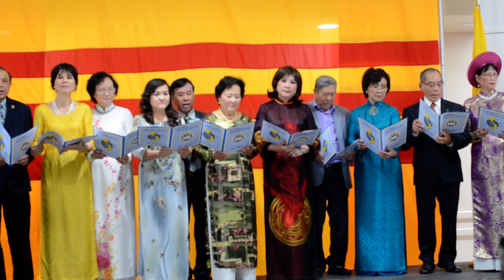KỶ NIỆM 30 NĂM THÀNH LẬP DANH XƯNG "LITTLE SAIGON" - 11-11-2018 Clip 17/23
Chương trình kỷ niệm 30 năm thành lập Danh xưng Little Saigon ngày 11/11/2018 tại Westminster Civic Center.
- MC Nghi lễ: HQ Đinh Quang Truật - Toán rước Quốc quân kỳ và Hàng quân Danh dự: Trung Tâm Điều Hợp Tây Nam Hoa Kỳ thuộc Tập Thể Chiến Sĩ VNCH Hải Ngoại
- Được biết Ban Vận Động Thành Lập Danh Xưng "Little Saigon" gồm Gs. Trần Đức Thanh Phong, ông Phùng Minh Tiến.
- Nghi thức khai mạc: Chào cờ và hát Quốc ca - Phút mặc niệm
- Vinh danh Ban Vận Động Thành Lập Danh Xưng "Little Saigon"
- Các giới chức đi tiên phong trong việc thanh lập được mời phát biểu: Gs Trần Đức Thanh Phong, ông Phùng Minh Tiến
- Phát biểu của giới cao niên: NV Trần Phong Vũ
- Phát biểu của giới trẻ: anh Nguyễn Tư Thăng
- Thị Trưởng Westminster Tạ Đức Trí được mời phát biểu
- Phát biểu của Dân cử qua người Đại diện của các vị
- MC Hồng Vân, chương trình Văn nghệ phụ diễn: Ban Tù ca Xuân Điềm - CLB Tình Nghệ Sĩ -  Ban HC Trưng Vương - Tam ca - Song ca  - Đơn ca.